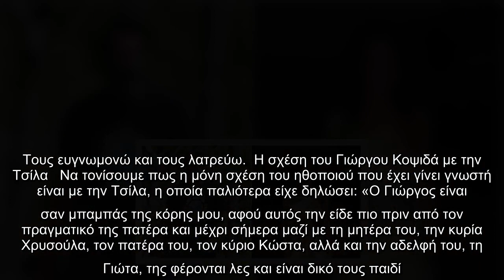Γιώργος Κοψιδάς: Η εξομολόγηση για τη σχέση του με την Τσίλα και η αντίδραση των γονιών του